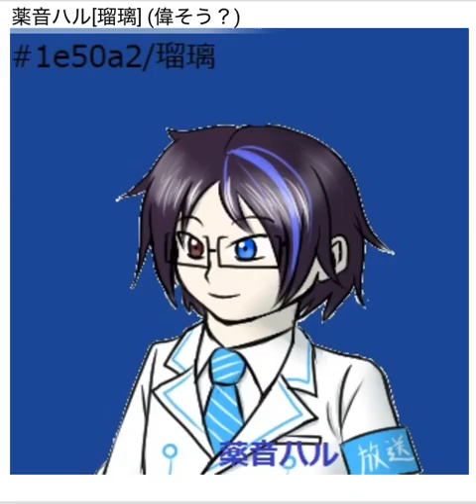COEIROINK Voices Saying メリークリスマス。& 良いお年を 。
This video shows the upper-left corner of the COEIROINK application.
This is a just random selection of just over 100 of the many voices/models available.

** Voices Used in This Video **

おふとんP(のーまるv2)
白痴ー(01 自棄)
言緒結(Normal)
松嘩りすく(アナウンス)
言緒丞(Normal)
カテナ(いつも)
八蜂鞠ククリ(のーまる)
千呼乃(のーまる)
月城愛理(のーまる)
十鳴子(のーまる)
御蔵イル(のーまる)
真国泰人(のーまる)
MANA(のーまる)
滝夜叉 綾寧(のーまる)
加若詩レナイ(のーまる)
涙歌ひな(のーまる)
とと音エクハル(のーまる)
まさむつ(のーまる)
結城るちか(のーまる)
あたた(のーまる)
留音ロッカ(のーまる)
怨嗟の市松人形(のーまる)
添音ノイン(のーまる)
にゃてすん(のーまる)
明鞠テント(のーまる)
蝶名林惹香(のーまる)
紡音ヤト(のーまる)
欲音ルコ♀(のーまる)
御蔵イリ(のーまる)
一喋(のーまる)
雛音サラ(ノーマル)
波音リツ(ノーマル)
新三昧さん(ノーマル)
思春期くん(ノーマル)
仄暮(normal)
minato 413(Normal Style.)
一般人M(いっぱん)
ひすいむちゃん(通常_50epoch)
詩原るいか(通常)
薬音ハル[瑠璃](通常)
ひすいむちゃん(通常)
有響シロ(通常)
白音カン(並)
黄琴海月(いつもの)
伊能いお(ふつう)
曖雲ノウン(N_ふつう)
新三昧さん(低音)
日笠 理央(Ｖ１／ぼんやり)
AI声優-青葉(のーまる)
戯歌ラカン(朗読 第ニ版)
明鞠テント(はきはき)
有響シロ(抑揚強め)
真国泰人(喉枯れ)
カテナ(めそめそ)
言緒結(嘲)
codename 在(AL)(ORIGINAL)
言緒結(荒)
真国泰人-優男(優男)
7号音声(7号1型音声)
おふとんP(かなしみ)
MANA(いっしょうけんめい)
ネルカウニ(平常)
松嘩りすく(半笑い)
薬音ハル[瑠璃](偉そう？)
ENN(ENN_w)
結城るちか(そふと)
MANA+(ふくれっつら)
ミルルちゃん(はきはき)
真国泰人(三下)
望月 光星(れいせい)
つくよみちゃん(れいせい)
葉桜いなづま Talk v1.0(50epoch)
花撫シア(囁き)
KAKU(KAKU_N)
松嘩りすく(話声)
新三昧さん(裏声)
花撫シア(のーまるv1nc)
おふとんP(あせり)
花房瑞稀(仮)
言緒結(歓)
言緒丞(怠)
真国泰人(巨漢)
葉桜いかづち Talk v1.0(50epoch)
花撫シア(お姉さん)
あみたろ(のーまるv4)
松嘩りすく(大声)
MANA(ごきげん)
欲音ルコ♀(はつらつ)
お星(はきはき)
言緒結(嘆)
日笠 理央(Ｖ１／れいせい)
KAKU(KAKU_w)
欲音ルコ♀(ささやき)
燈籠様(にこにこ)
アルマちゃん(表-v2)
言緒丞(囁)
あみたろ(穏やか)
言緒丞(荒)
言緒丞(嘲)
松嘩りすく(話声・高め)
言緒丞(歓)
ENN(ENN_c)
MECHA_Ratechi(ちる)
思春期くん(ハイ)
キエン(Calmato)
言緒結(囁)
カテナ(お元気)
口寄せ師(不安気)
-ブラウザ-ちゃん(xp)
ブラウン松本(哀)
ブラウン松本(制)
ブラウン松本(純)
ブラウン松本(寡)
ブラウン松本(活)
涙歌ひな(なきむし)

Sometimes sentences that should be said by a female voice will be said by a male voice, and vice versa.